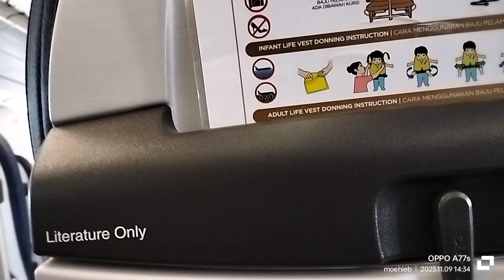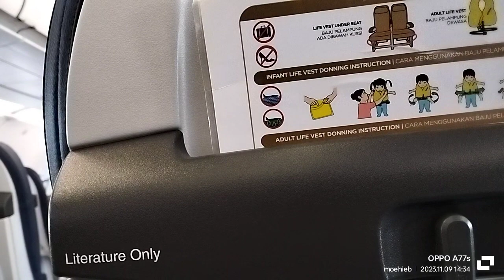terbang bersama air super jet kuala lumpur _ lombok (@moehieb )